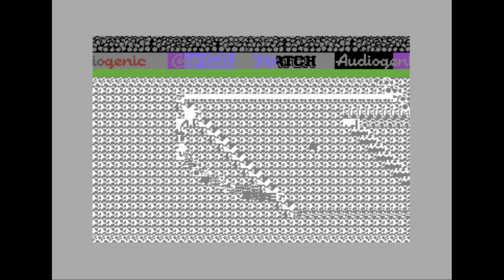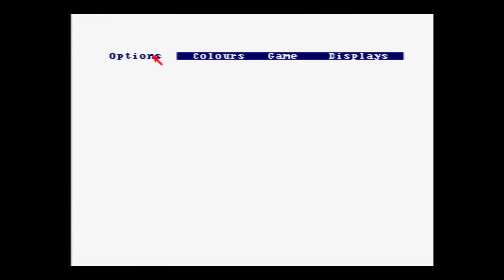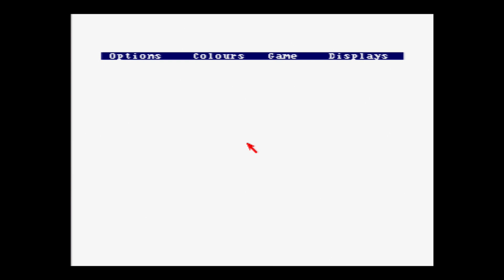Emlyn Hughes International Soccer - Comparing The ZX Spectrum, C64, Amstrad And Amiga Versions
Hey there and welcome to Let's Compare! On this episode I will be comparing various versions of the classic football game Emlyn Hughes International Soccer, from Audiogenic.

Emlyn Hughes International Soccer (EHIS) is a soccer computer game first released in 1988 by Audiogenic Software Ltd.. The game is named after the popular English footballer Emlyn Hughes. It initially appeared on the Commodore 64, with other versions produced for the Amstrad CPC, ZX Spectrum, Atari ST and Amiga.

The game was programmed by Graham Blighe with additional coding by Michael McLean. Gameplay included arcade-style action and the management aspect of the sport. Critical response to the game was generally positive with accolades and high ratings from the industry magazines.

It debuted on Commodore 64, but versions were also developed for Amstrad, ZX Spectrum, Atari ST and Amiga as part of Audiogenic's general cross-platform strategy. Upon its release it was hailed by some as the most realistic football simulation ever made, and gathered enthusiastic reviews, in particular from ZZAP!64. The program was in the UK computer games charts for over three years following its release, and was still enjoying a small but enthusiastic cult following almost 20 years after its release.

Every version of the game was programmed by Graham Blighe and produced by Peter Calver, with graphics created by Andrew Calver, and playtesting by Jeremy Wellard (who later founded HB Studios); the strategy section was coded by Michael McLean (in later versions Terry Wiley). The music for the Commodore 64 version was written by Barry Leitch.

The inspiration for the game came from International Soccer, a highly successful cartridge game for the Commodore 64 that had been released by Commodore themselves in the early 1980s. Indeed, EHIS offered an optional mode in which the controls were deliberately limited, to simulate the restricted options available in the earlier game. This both provided an easy introduction and helped to emphasise the extent to which the controls had been enhanced.

At the time of its release EHIS faced heavy competition from titles such as Match Day II (1987), Kick Off (1989) and Microprose Soccer. However, what made EHIS different from the other games of its time was the fine balance between playability and simulation - it was not as slow as Match Day II, nor as reflex-driven as Kick Off and Sensible Soccer. As a result, the appeal of EHIS was strongest among those who preferred skillful, tactical football to frantic arcade action. Despite limited graphics, and a side view of the action (whereas Kick Off had recently introduced the bird's-eye perspective), EHIS held its own because of a powerful control system that gave the players unprecedented control over the game.

EHIS gameplay included the basic running, kicking, shooting style but also had advanced technique gameplay which added depth and realism to the game. For example; turning naturally involved changing direction of the joystick, but instead of coming to a halt straight away, the player would slow down, stop and start to run in the direction of the joystick.

EHIS advanced techniques included The '5-direction' option. This meant that you could pass and shoot up to 5 different directions from where your player is facing. This was achieved by holding the fire button and pushing the joystick at an angle from where your player is running and releasing the button. Other techniques include sidestepping, barging, heading, back heels, lobs, diving headers, sliding tackles and many other miscellaneous features.

Title: Powerup!